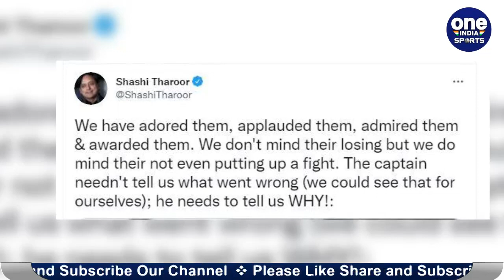IND vs NZ WT20: Shashi Tharoor asked Virat Kohli a question on Team India defeat | Oneindia Sports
Team India's poor performance in the ICC T20 World Cup continues. Team India had to face defeat at the hands of New Zealand in the match played in Dubai on Sunday. This is the second consecutive defeat of Team India. After this defeat, the journey of Team India in the World Cup is almost over. Veteran Indian cricketers and fans are expressing their opinion after the loss to the Kiwis. Congress leader Shashi Tharoor has given his reaction on India's defeat

आईसीसी टी20 वर्ल्ड कप (ICC T20 World Cup) में टीम इंडिया (Team India) के खराब प्रदर्शन का सिलसिला जारी है.  रविवार को दुबई में खेले गए मुकाबले में टीम इंडिया को न्यूजीलैंड (New Zealand) के हाथों हार का सामना करना पड़ा. टीम इंडिया की ये लगातार दूसरी हार है. इस हार के बाद टीम इंडिया का वर्ल्ड कप में सफर लगभग खत्म हो गया है. कीवियों से मिली हार के बाद दिग्गज भारतीय क्रिकेटर्स और फैंस अपनी राय व्यक्त कर रहे हैं. कांग्रेस नेता  शशि थरूर (Shashi tharoor) ने भारत की हार पर अपनी प्रतिक्रिया  दी है